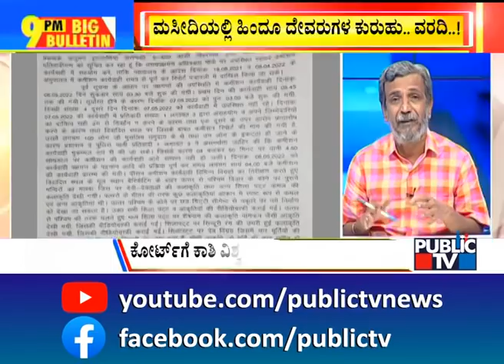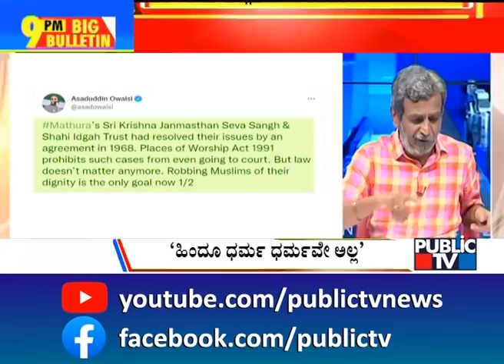Big Bulletin With HR Ranganath | Gyanvapi Mosque Survey Report Video Chip Submitted To Court| May 19